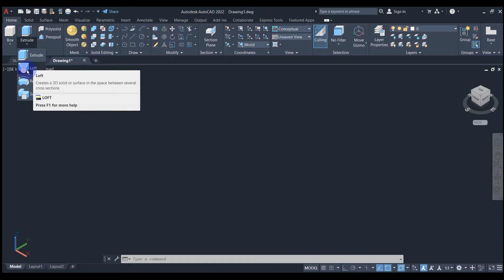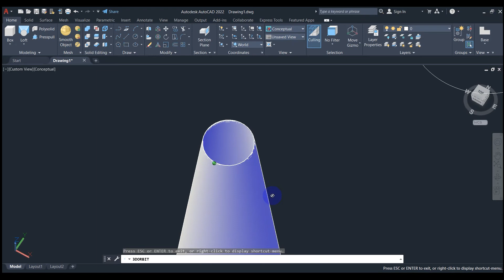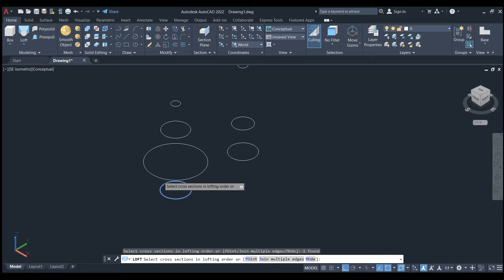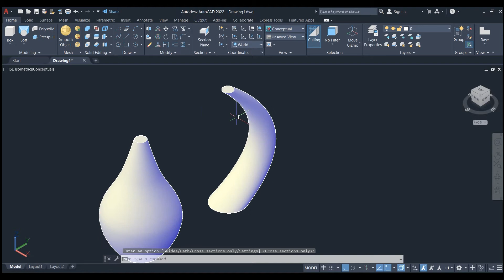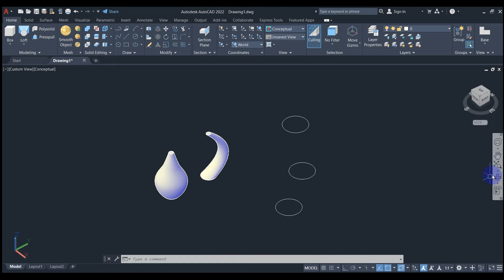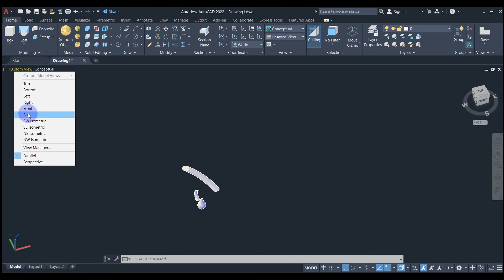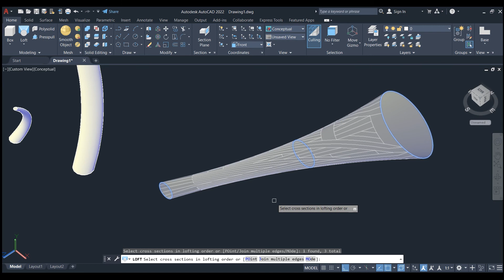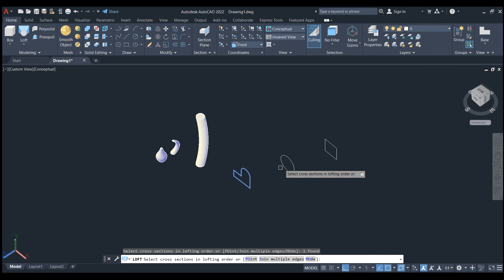AutoCAD में Loft Command से बनाएं 3D solids और Surfaces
आज के वीडियो में आप loft की command use करके 3D solids और Surfaces बनाना सीखेंगे । ये command 3D Modelling करते वक़्त बहुत बार use करनी पड़ती है । जब आप एक अच्छे level की designing करना चाहते हैं तब ये ज़रूरी हो जाता है कि आप इस command को सही तरीके से use करना सीखें ।
अक्सर  basics clear नहीं होने की वजह से ये commands ठीक से execute नहीं हो पातीं । इस वीडियो में मैंने examples के साथ इस command से जुडे़ concepts explain किए हैं ।

Follow the steps in the video carefully.